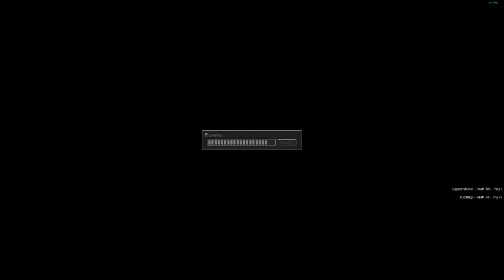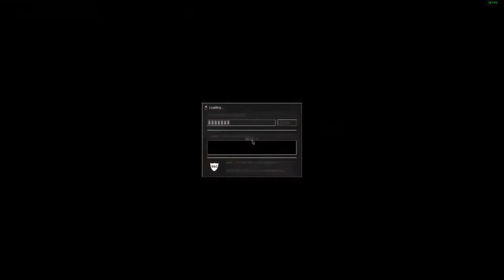The True Cry Of Fear Experience | Cry Of Fear Co-op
4 armed idiots get beaten up by one tall dude and get slapped by a water arm thing.

Cry Of Fear is a game about depression and what it can do to a person and I highly recommend you try the game out even just the co-op game.
but in ths playthrough the game gets more funny then scary.

I don't know if Chan has a channel

he was only here for like 3 seconds